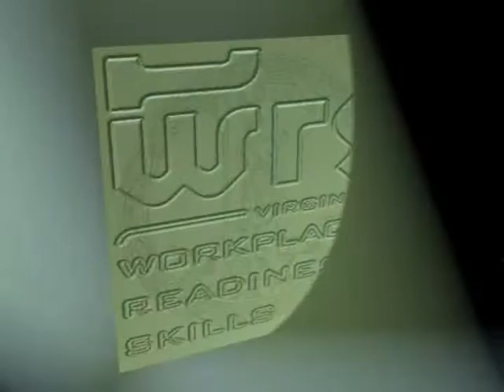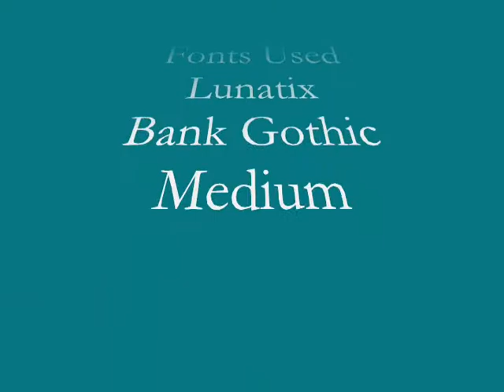Virginia's Workplace Readiness Skills animated logos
Animated logos created by Advanced Technology Center Modeling and Simulation students.